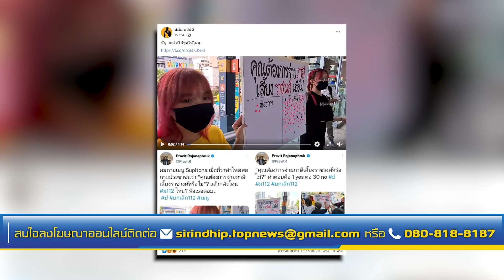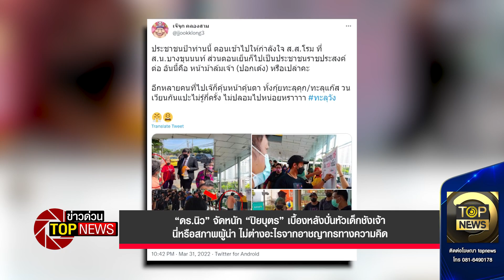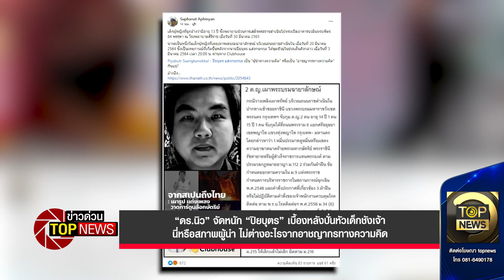“ดร.นิว”จัดหนัก“ปิยบุตร”ปั่นหัวเด็กชังเจ้า นี่หรือสภาพผู้นำ อาชญากรทางความคิด | ข่าวด่วน | TOP NEWS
"ผู้นำทางความคิด" หรือเป็น "อาชญากรทางความคิด" กันแน่?

โฆษณาติดต่อ